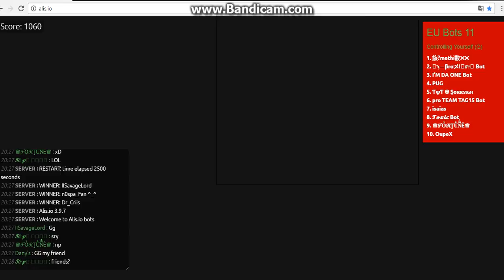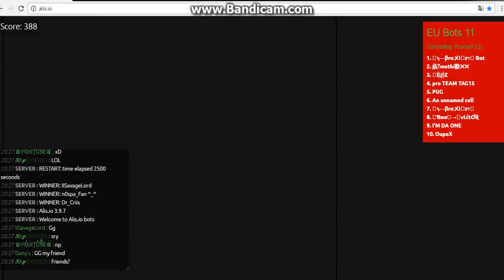Alis.io Ep 1 Serie Noua (21K+5)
Fac Minim 2 EP PE ZI